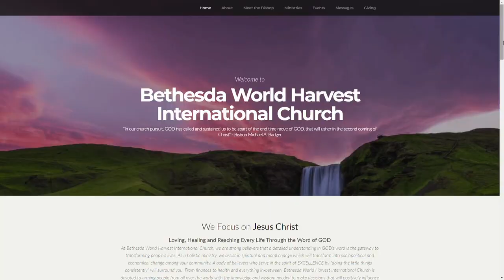President Biden shares thought with Buffalo church leader